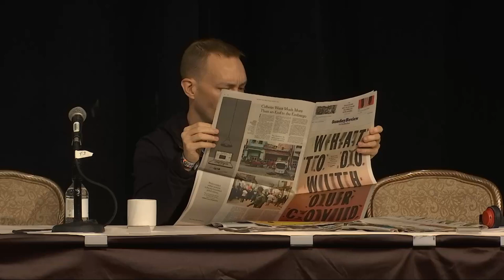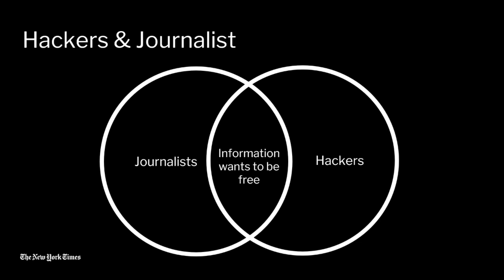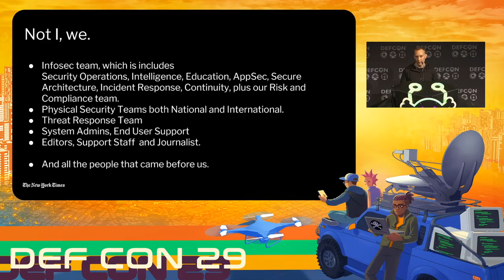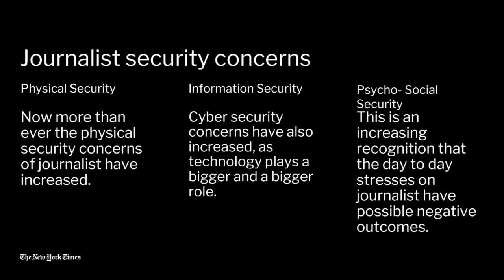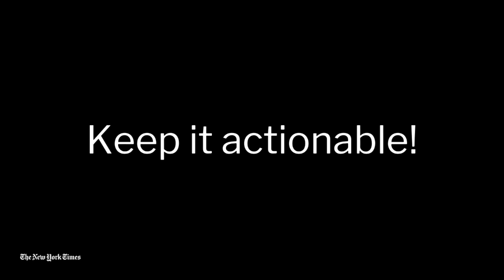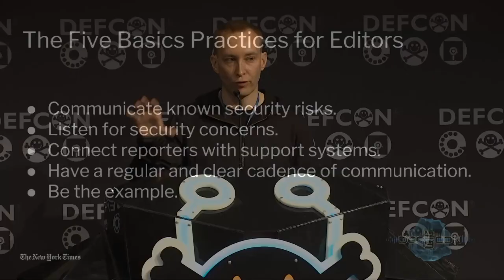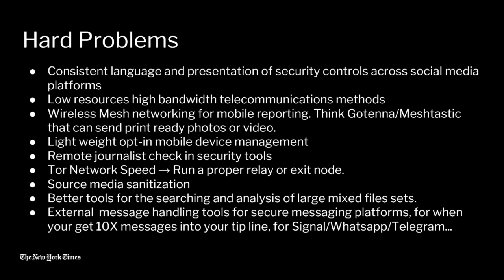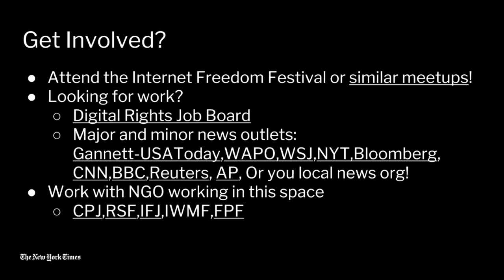DEF CON 29 - Jesse 'Agent X' Krembs - A Look Inside Security at the New York Times - LIVE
This talk will cover the unique threats and challenges of working in information security for a news organization. Some best practices for journalists, hard technical problems facing media security, and how hackers can get involved. This talk is for both hackers and journalists.